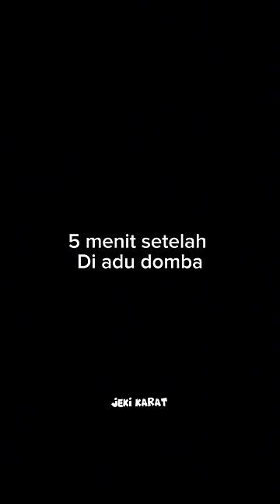Prank adu domba bocil perang sarung